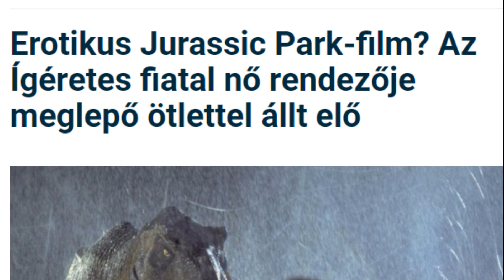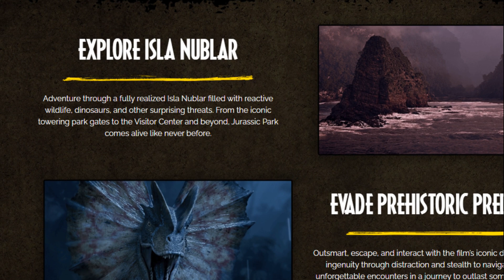Új videójáték érkezik! Jurassic Park: Survival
Pár napja debütált a vadonatúj Jurassic Park tematikájú videójáték első előzetese, amiről meghallgathatjátok a személyes fanboy véleményemet! :D
Ez az a játék, amire évek óta vártak a rajongók! :3